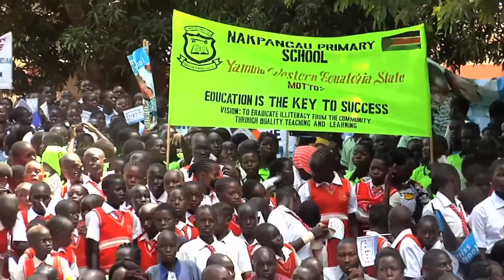Sudão do Sul: UNICEF e autoridades locais promovem volta às aulas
Na tentativa de reverter a tendência de queda maciça na frequência escolar e colocar 400 mil crianças de volta às salas de aula no Sudão do Sul, o UNICEF deu início a uma campanha local no Estado de Equatoria Ocidental em colaboração com as autoridades locais. Confira neste vídeo da força de paz da ONU no país, a UNMISS.